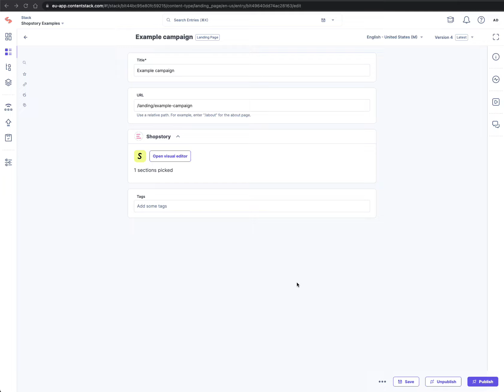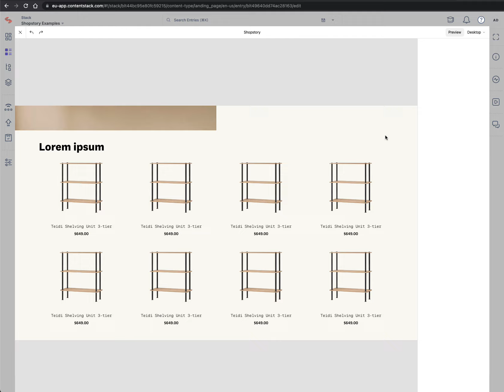Shopstory — Visual Builder for Contentstack